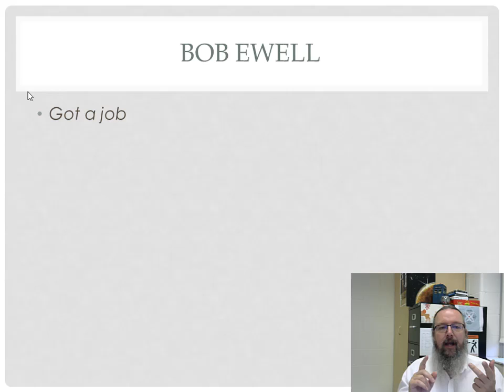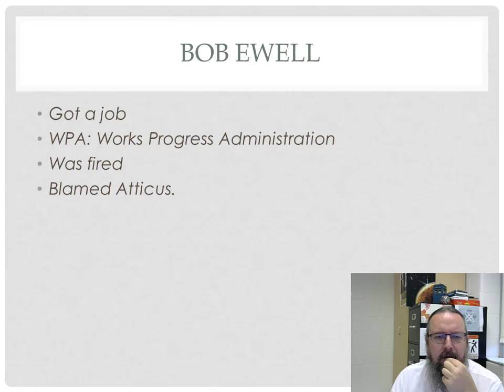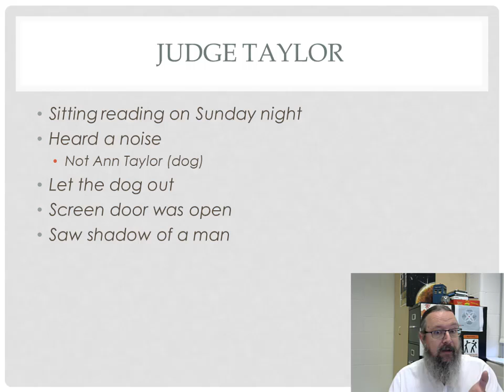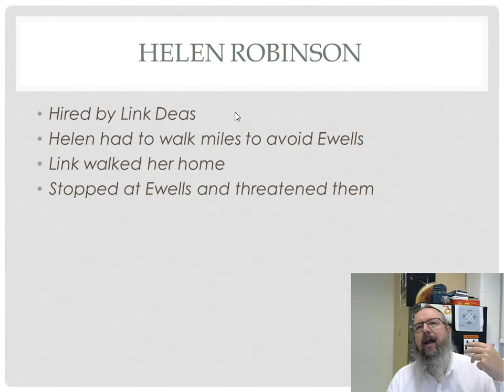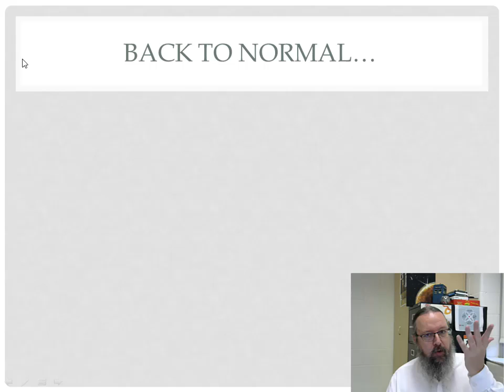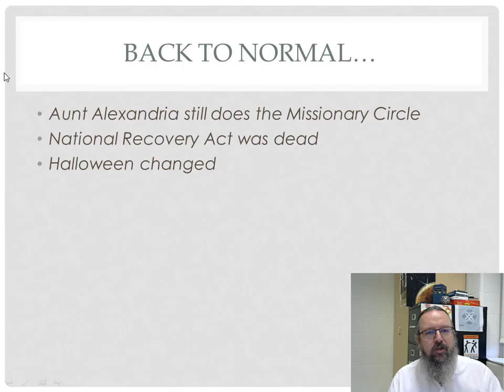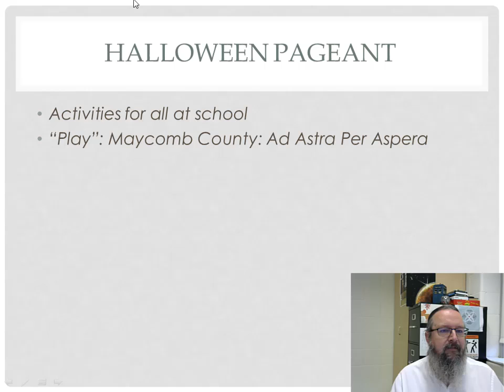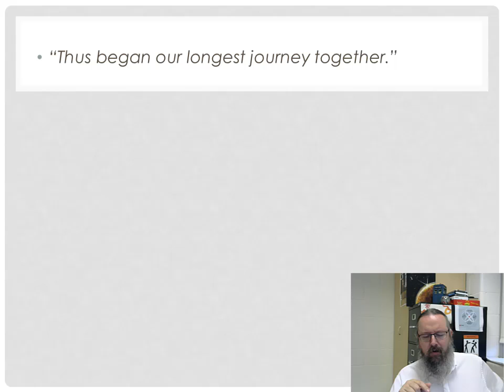To Kill a Mockingbird Chapter 27 Summary and review